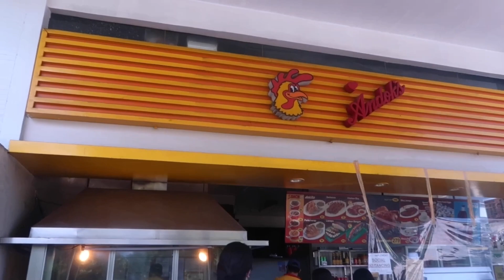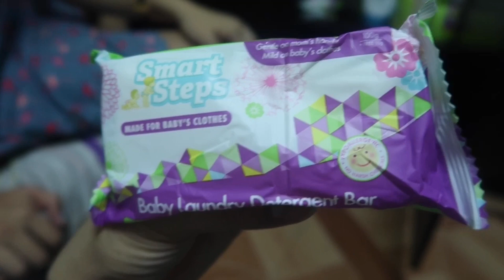DIANNE'S BABY SHOWER + BABY CAIDEN'S NEEDS AND ESSENTIALS | Frank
First of all, congratulations to my sister Dianne and also to Cjay!!! Soon to be parents!!! I can't express how happy I am for the both of you. I wish nothing but the best for your family and praying for your good delivery. 🙏🏼

Ninong na naman ako. 😅

May bago na tayong makakasama sa mga future travel natin. I'm really excited for that!!! ✈️👶🏻♥️

Cheers! 🥂

*FAQ*
📷 Camera: Canon G7X Mark II
💡 Light: Normal Light
⚙️ Editor: iMovie/InShot